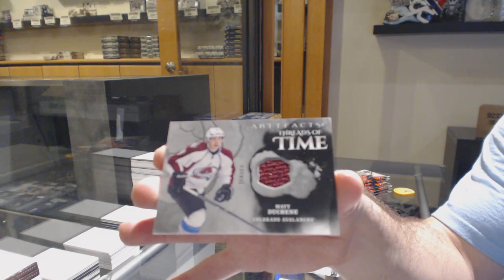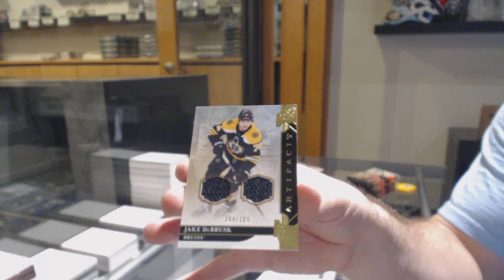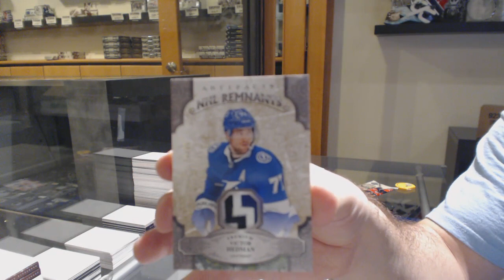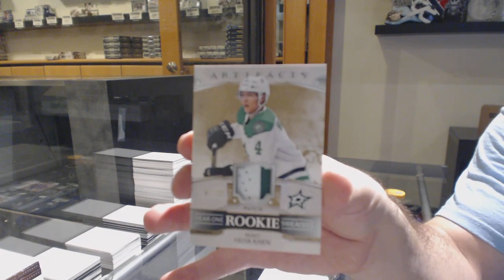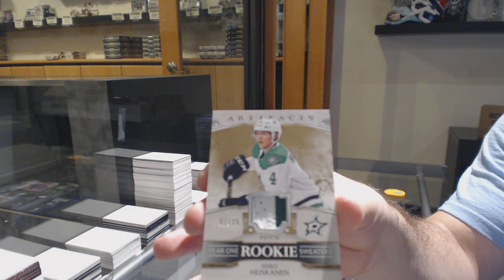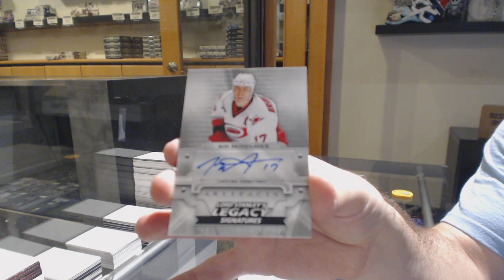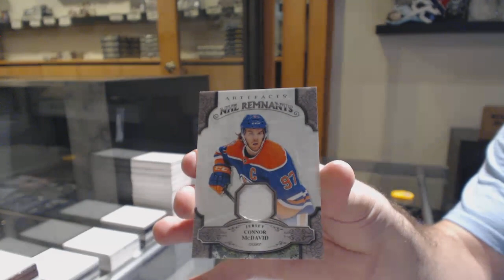19-20 Upper Deck Artifacts Hockey 4 Box Break - C&C GB #11,253